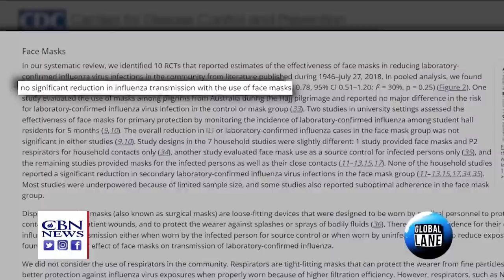What the Pandemic Taught Us About Government Overreach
After three years, the World Health Organization has declared that COVID-19 no longer qualifies as a global emergency.

In the wake of the pandemic, what lessons have we learned from the experience including the shutdowns, mask requirements, and vaccine mandates?

On this week's episode of The Global Lane, we spoke with Leslie Manookian, the head of the Health Freedom Defense Fund which successfully challenged Centers for Disease Control mask mandates in federal court.

Find out more about vaccines at the CDC's official